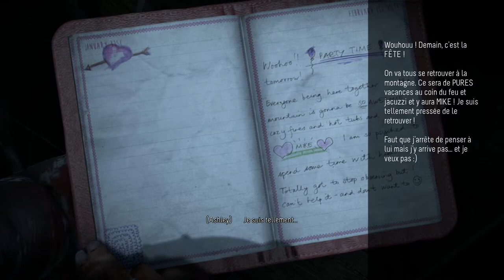UNTIL DAWN LET'S PLAY FR #5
Suite de l'aventure